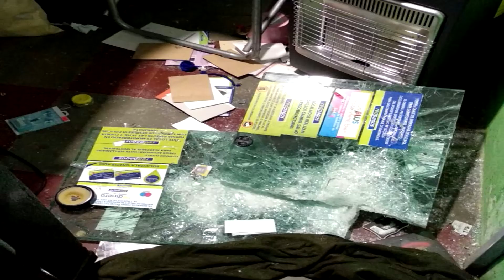Hubo robos en Young y Algorta el fin de semana.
El director de Coordinación Ejecutiva de la Jefatura de Policía de Rio Negro Ruben Paris, habló sobre 3 robos ocurridos en la madrugada del domingo en Young y Algorta.